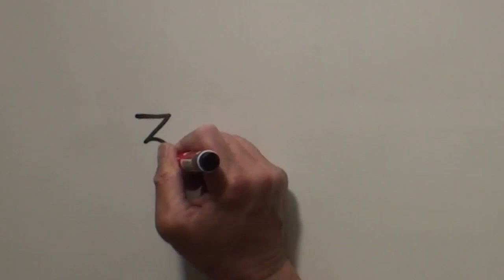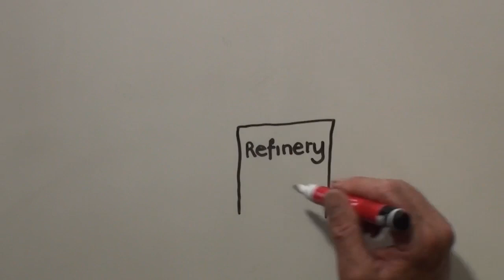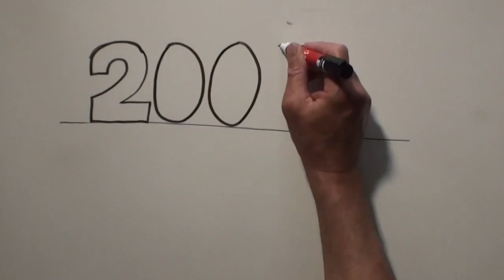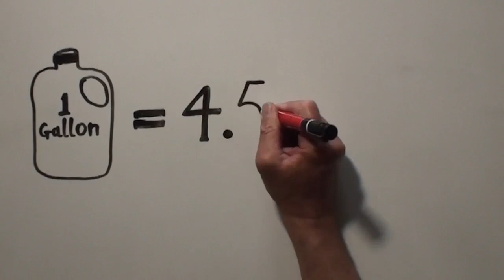Volts for Oil | Fully Charged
As requested.
How much electricity do we use to refine crude oil in the UK?
(it's quite a lot)